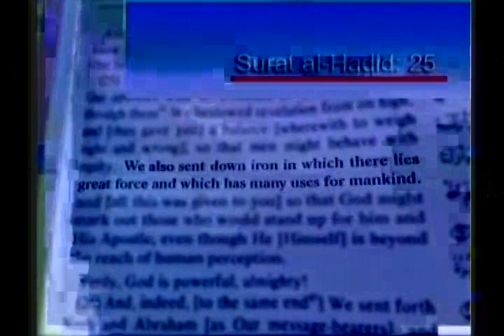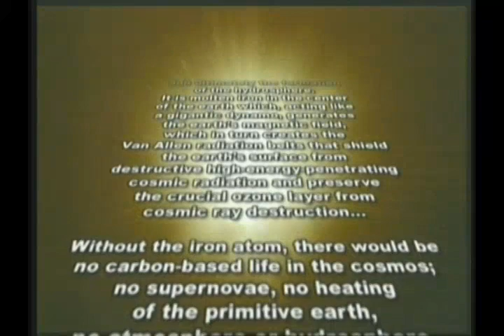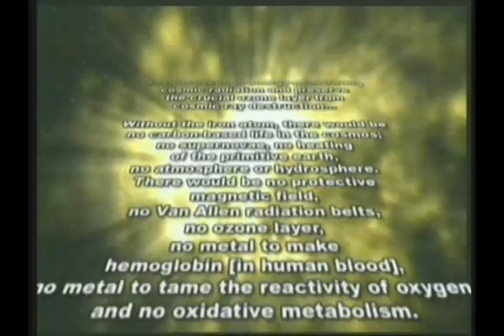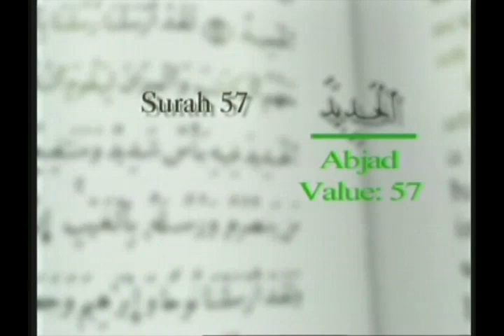The miracles of the Qur'an: The mystery in iron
From "The miracles of the Qur'an" documentary